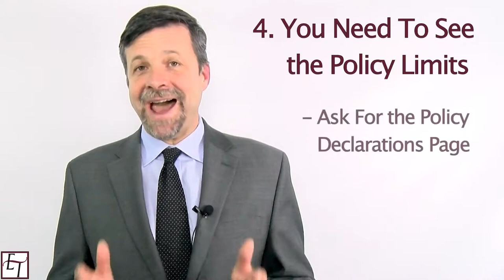Personal Injury: 6 Secrets Insurance Companies Don't Want You to Know After An Accident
Trial Attorney Matthew Eason introduces 6 secrets insurance companies keep from you after a personal injury accident. Whether it's a car accident, motorcycle crash, or even something as serious as a brain injury, the insurance company's business model does not change.

They want to collect premiums and pay you as little as possible.

The information shared in this video will help you gain a settlement based on the facts of your case rather than the insurance company's pressure and methods.

1234 H Street
Suite 200

With over 60 years of combined experience, the attorneys at Eason & Tambornini, A Law Corporation, have earned a solid reputation in the legal community. They are known for providing swift, aggressive, and fair representation in workers' compensation, personal injury, social security, and wage and hour law.